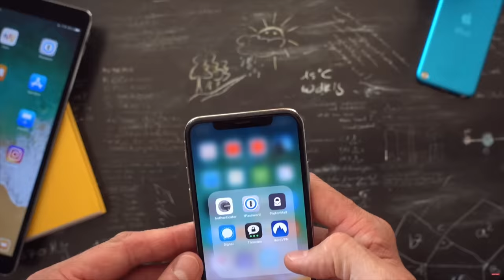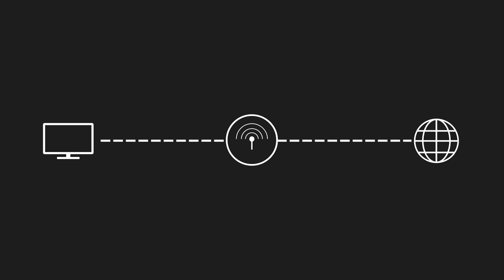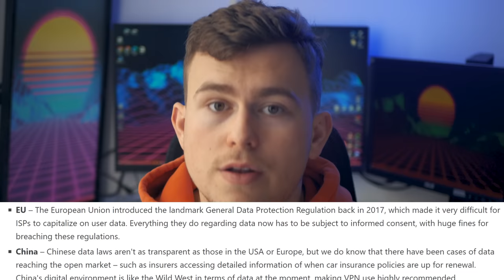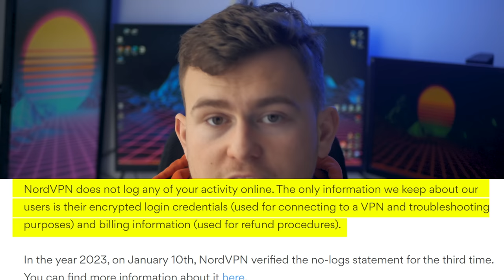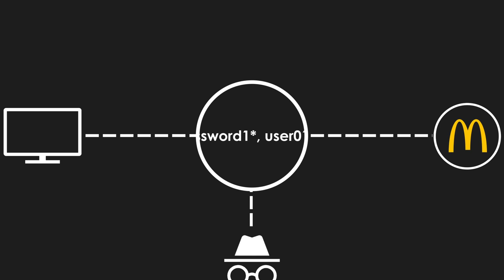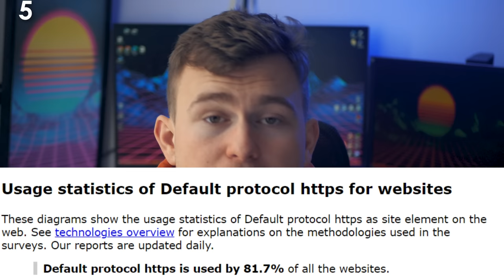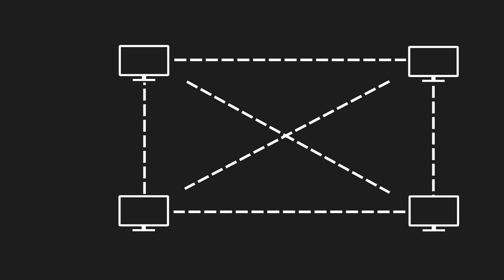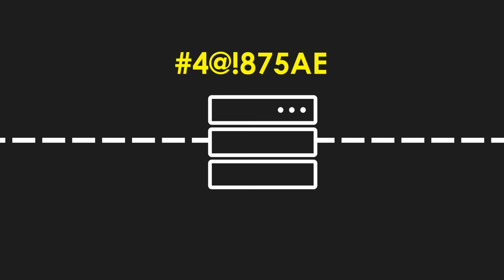Proč NEpotřebujeme VPN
Za posledních pár let se toho o VPNkách napovídalo vážně hodně.
Jak se ale vyznat ve všech těch marketingových názvech?
Co je užitečná funkce a co zbytečnost?
A potřebujeme je vlastně?
Tak na všechny tyto otázky se snažím odpovědět v tomto videu.

Tomáš Vrzal - 2023